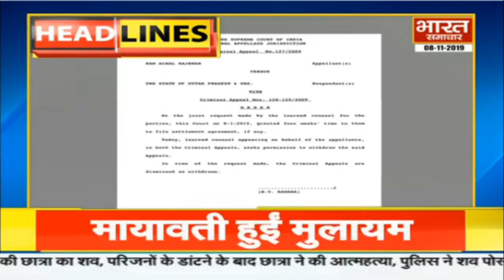कभी भी आ सकता है RamMandir पर फैसला, जानिए क्या है UP का माहौल